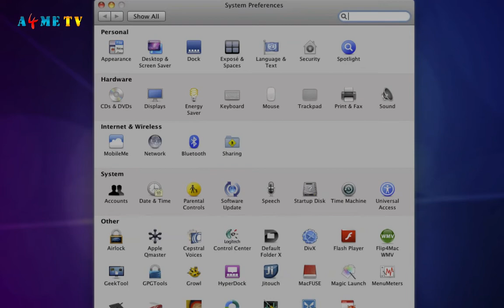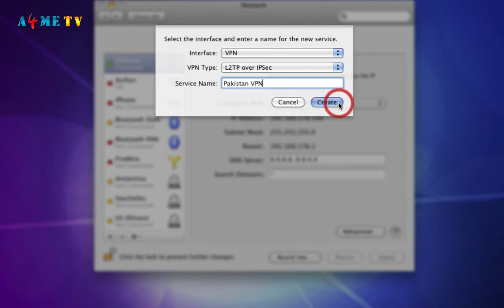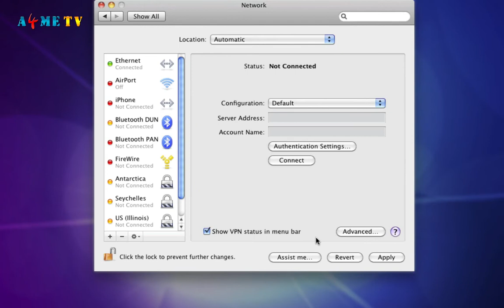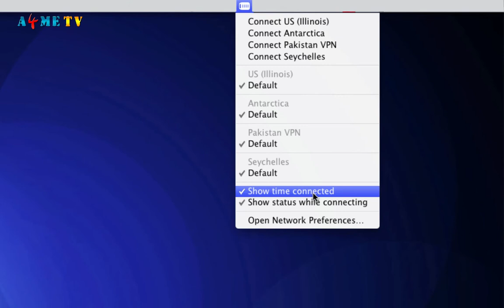IAPS Security Services, L.L.C. Presents: Setting up an L2TP VPN connection on Mac OS x 10.7 (Lion)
This original video from the staff of IAPS Security Services, L.L.C. depicts how to successfully setup an L2TP VPN connection on Apple's newest OS X 10.7 (Lion) operating system.